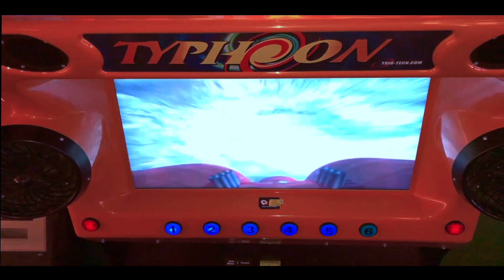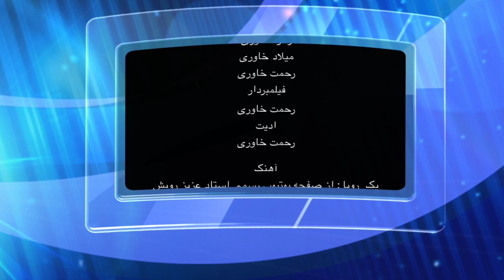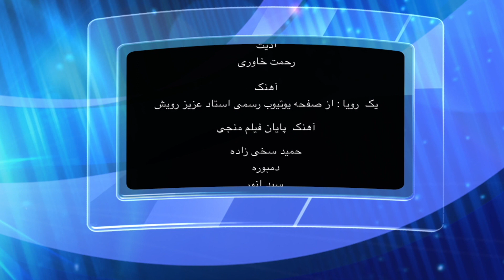جدید : فیلم فلکلور هزارگی نصیحت_پدرانه HD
این فیلم به دلیل مشکلات پیش آمده در یوتیوب دوباره ایدیت شده و نشر گردید است.